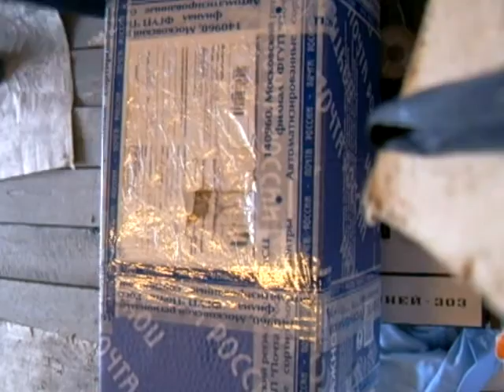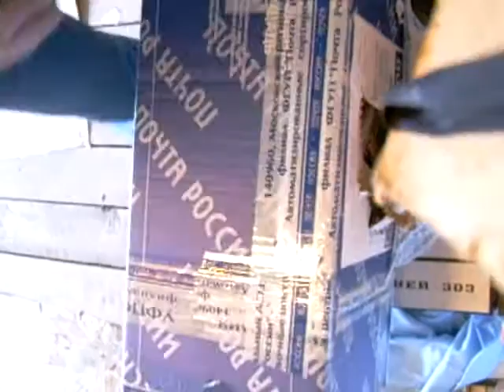Дебилы посылку вскрыли и оставили свой "автограф"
Вы догадываетесь, что посылка на своем пути проходит через несколько промежуточных отделений.Вот и моя посылка по пути из (в общем с севера...Архангельск, Мурманск...) побывала в почтовом отделении где сотрудники балуются вскрытием посылок. Дыру, которую они сделали для "посмотреть что внутри" они заклеили почтовым бланком своего отделения, написав на нем своей рукой заново адрес отправителя и получателя, сверху адресного бланка скотчем, на котором проставлен номер этого отделения, приклеили целлофан. Просто не хотелось тратить время на переписку с почтой России, а так их служба безопасности быстро бы этих любопытных нашла. Номер отделения на скотче (в фильме я его зачитываю), а почерк вскрывавшего на бланке..